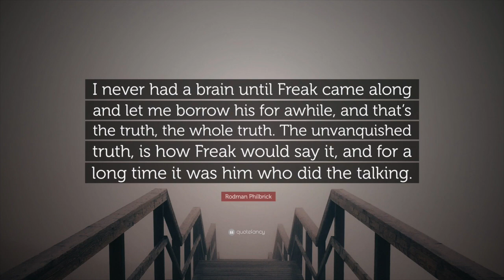FTM Ch.17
This video is about FTM Ch.17